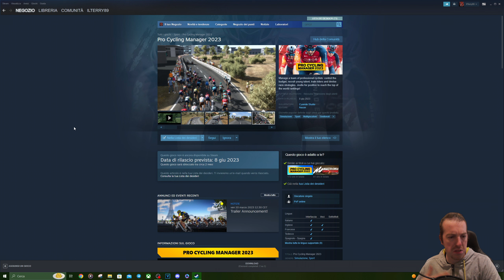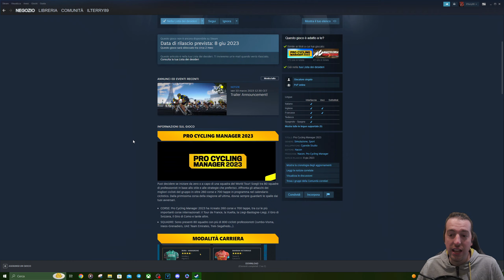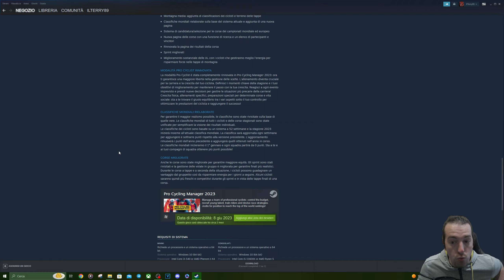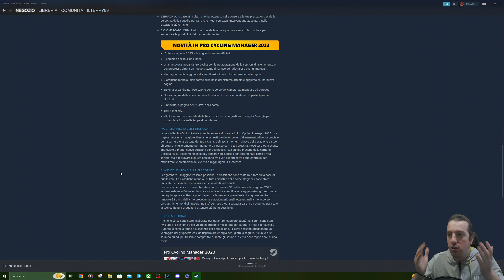ULTIME NOTIZIE SU PRO CYCLING MANAGER 2023!!